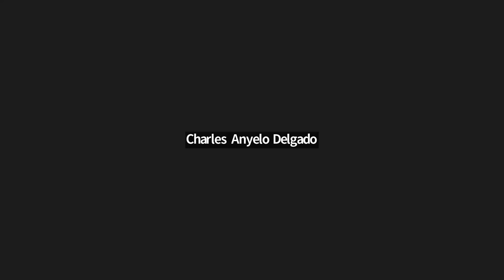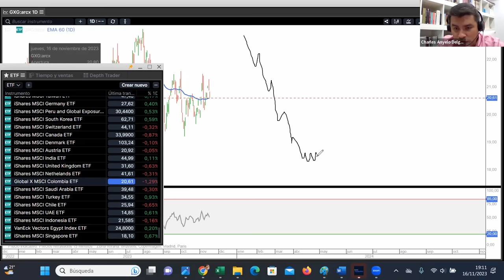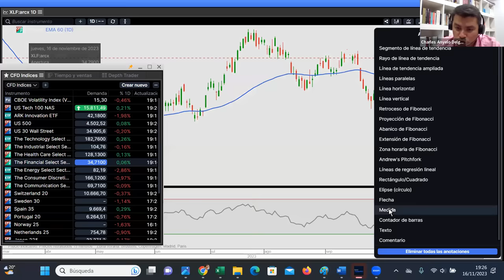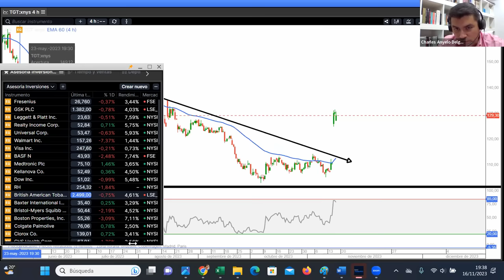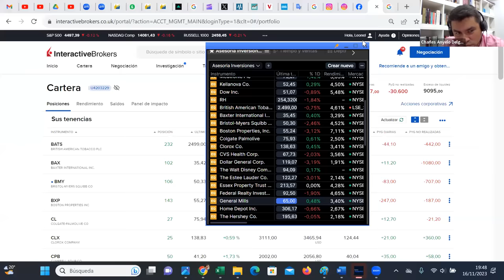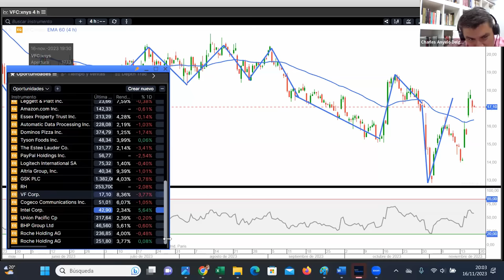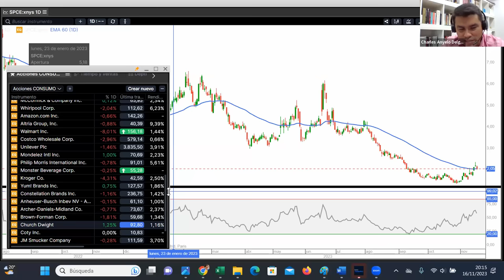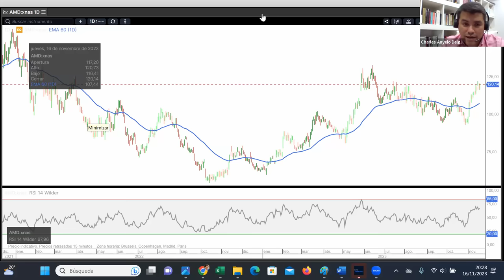"OJALA HUBIESE SABIDO ESTO ANTES DE INVERTIR" l Los MEJORES CONSEJOS de Inversión que nadie Te Dio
⚠️1 HORA DE PURA EDUCACIÓN FINANCIERA⚠️